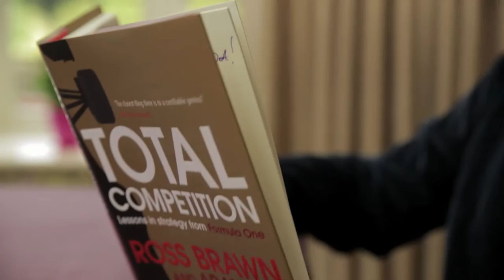Ross Brawn | Innovation in F1 | Total Competition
Ross Brawn explains how he inspires innovation and creativity in his teams to achieve success at the highest level in F1.

Find out what it takes to get to the top in Total Competition: amzn.to/2fhYlU3